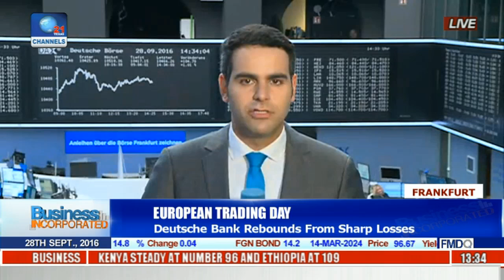Oil Price Talk: Saudi Arabia Signals Future Compromise With Iran